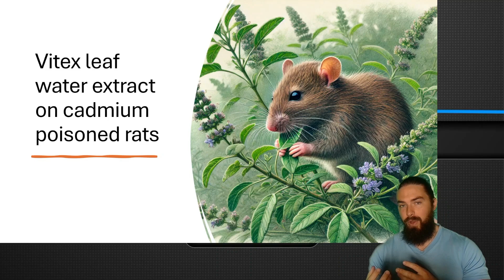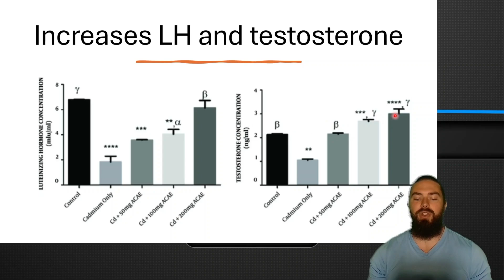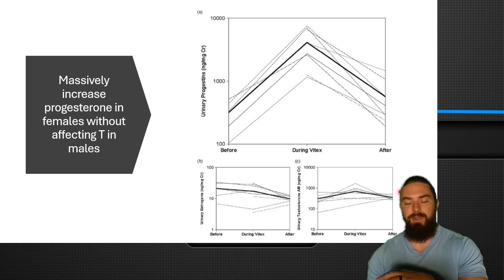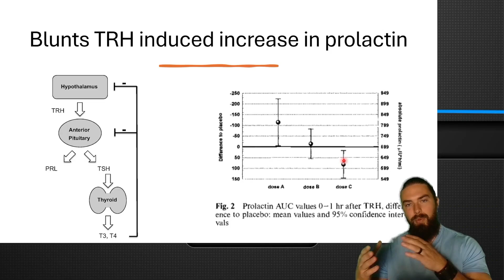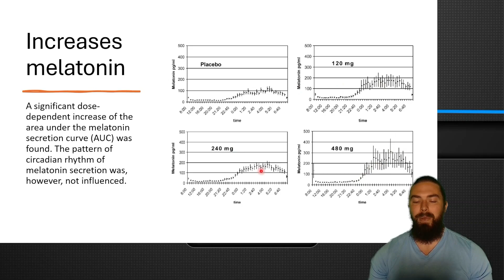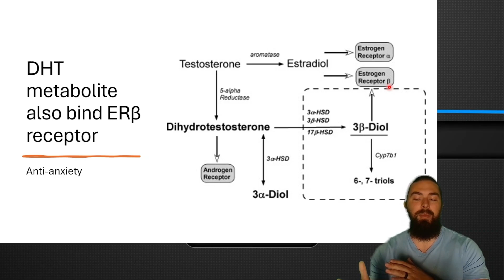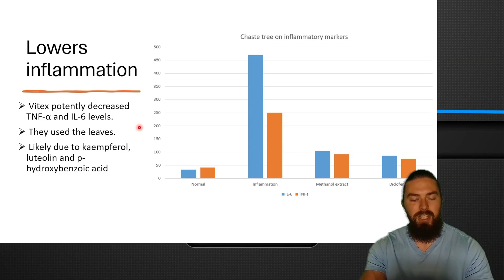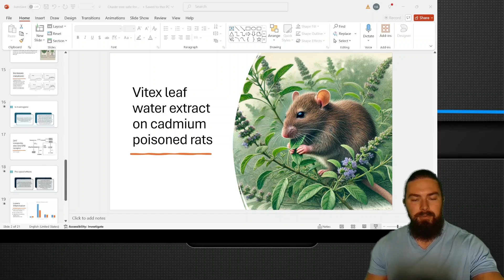Vitex (Chaste tree): safe for men?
Product: use at least 2 caps a day

The Science Behind Vitex: Benefits and Safety for Men

In this video, we delve into the effects of Vitex (also known as chaste tree) on testosterone, prolactin, and overall male health. We review several studies, including its impact on cadmium-poisoned rats and diabetic female rats, to explore how Vitex affects hormonal balance, reproductive function, antioxidant defense, and inflammation. Additionally, we discuss its potential for enhancing dopamine levels, reducing prolactin, improving sleep through melatonin regulation, and its antibacterial and antifungal properties. Tune in to learn how Vitex could be a beneficial supplement for men.

00:00 Introduction to Vitex and Its Effects
00:18 Vitex and Testosterone: The Science
01:13 Vitex's Impact on Antioxidants and Inflammation
01:50 Vitex and Reproductive Health
02:21 Vitex's Role in Hormone Regulation
04:22 Mechanisms Behind Vitex's Effects
07:44 Vitex's Broader Health Benefits
13:02 Is Vitex Safe for Men?
13:38 Conclusion and Final Thoughts